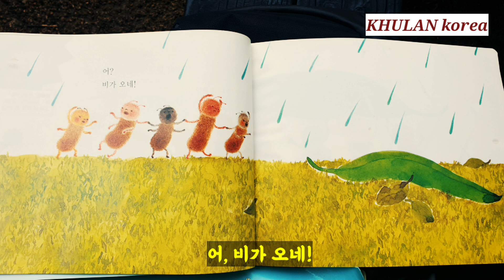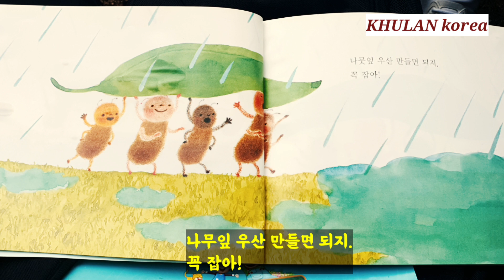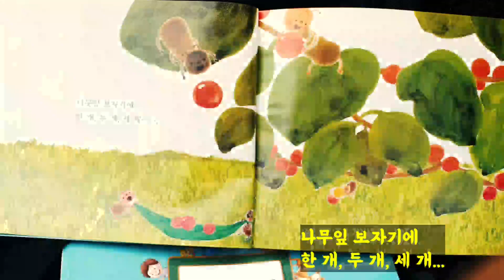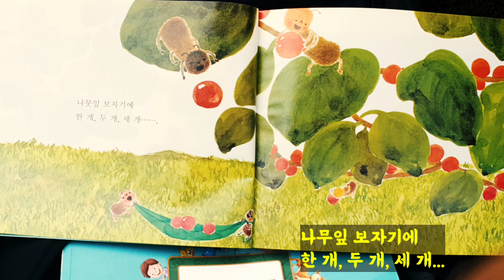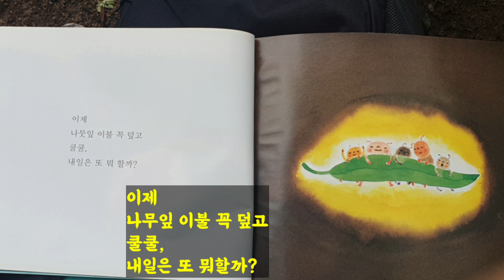Бороотой өдрийн үлгэр 비 오는 날의 동화책 | KHULAN korea